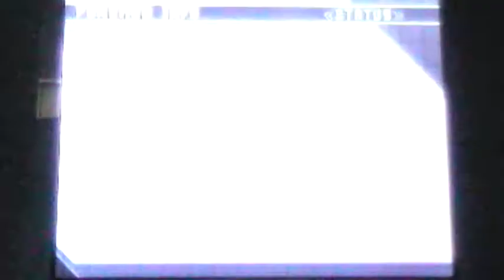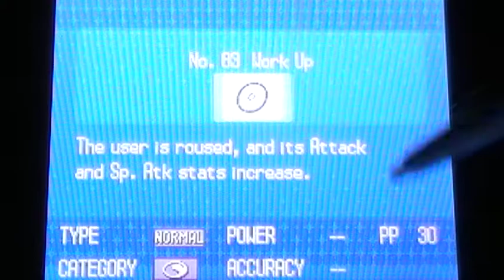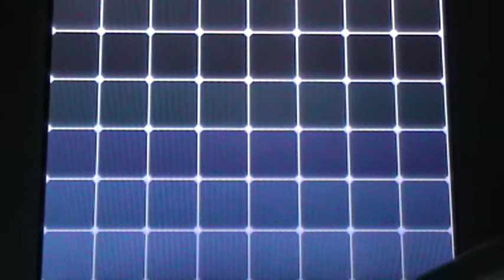Pokemon Black Walkthrough 002 - Monkeys and Gym battle!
Monkey see, monkey go blow some shit up!